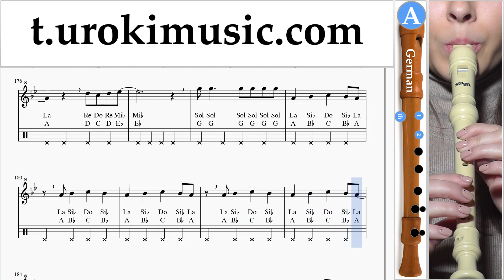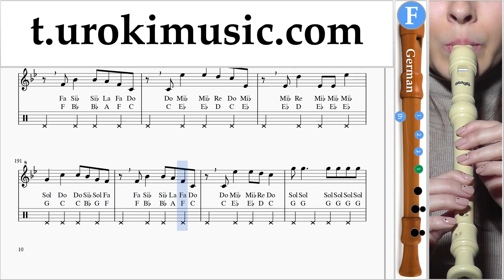How to play Måneskin - HONEY on Recorder G. Tabs Notes Solo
How to play Måneskin - HONEY (ARE U COMING?) on recorder G. Tabs Notes recorder Tutorial Solo Finger Chart for Beginners um-i703. Please write in this form, how to make lessons more useful to you howtoplayrecorder recorderlessons um-i703